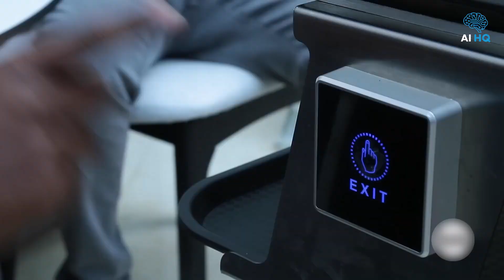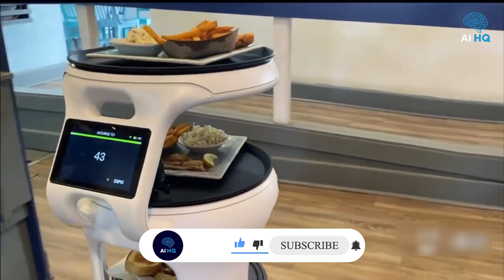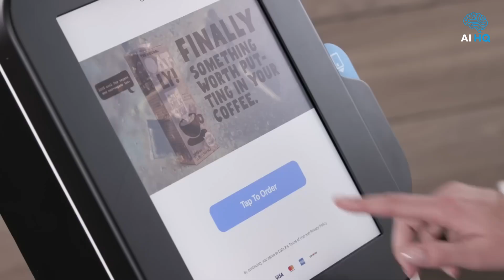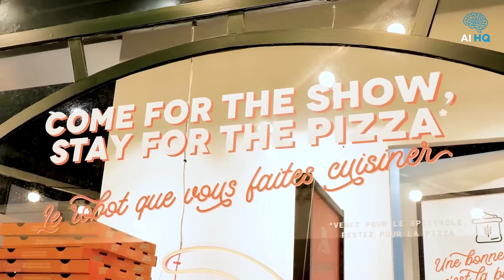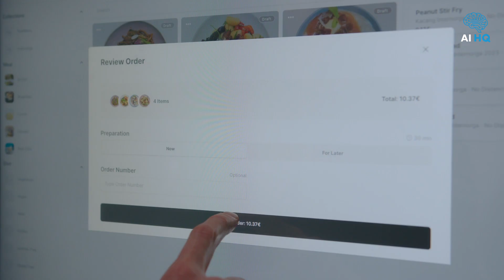China's First Robot Restaurant Will Destroy the ENTIRE Food Industry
Discover how China's first robot restaurant is set to revolutionize the food industry! This groundbreaking establishment combines cutting-edge technology with culinary innovation, showcasing robots that prepare and serve meals like never before.

As we delve into this fascinating topic, we'll explore the implications of automation in dining experiences and what it means for traditional restaurants. The rise of robotic chefs could change our relationship with food forever, impacting everything from job markets to customer satisfaction. Get ready to learn about this exciting development that promises to reshape the future of dining!

Welcome to AIHQ, your ultimate destination for everything AI! 🚀 Stay ahead of the curve with the latest breakthroughs, trends, and news in the world of artificial intelligence. Whether you're an AI enthusiast, tech-savvy entrepreneur, or just curious about how AI is transforming our world, we've got you covered.

Discover how to harness the power of AI to create profitable ventures, enhance your skills, and unlock new opportunities. From tutorials on AI tools and platforms to in-depth discussions on how to monetize AI technology, AiHq is your go-to source for turning AI into a game-changing asset.